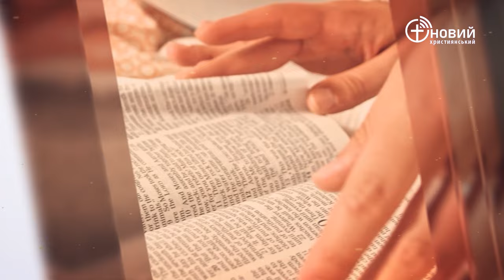«Щоденний хліб» / 25 квітня / Леонід Тимощук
«І почув увесь Ізраїль цей суд, який чинив цар, і їх охопив страх перед царем, бо побачили, що Божий розум у ньому, щоб чинити заповіді» 3 Царів 3:28 (UTT)